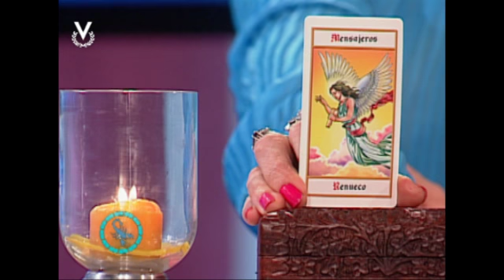Y Los Astros Serán Propicios - Escorpio - 02/08/2017